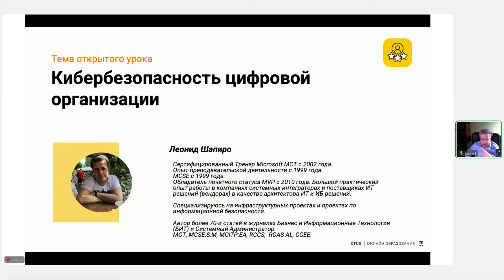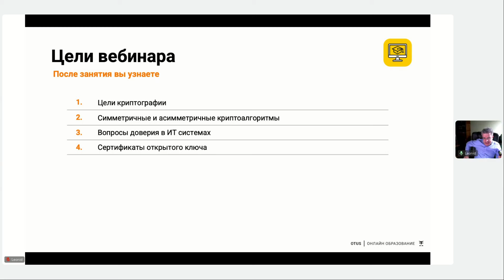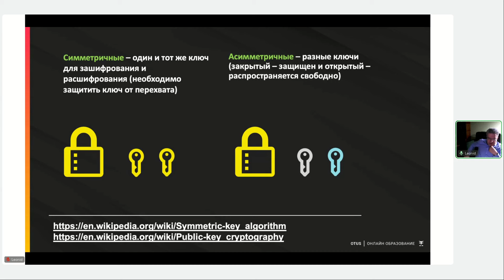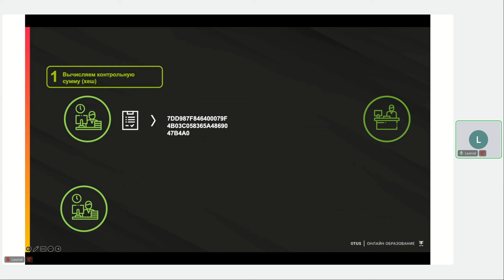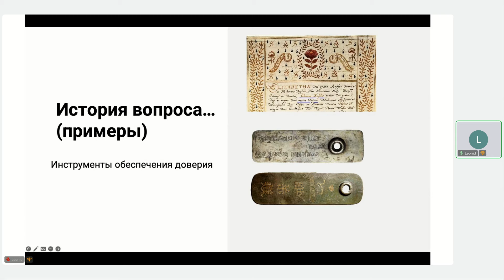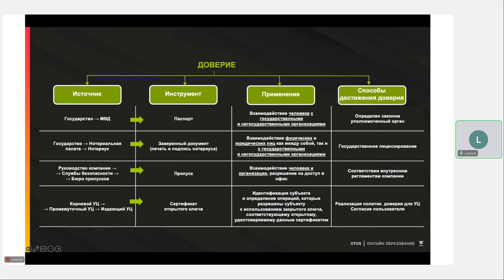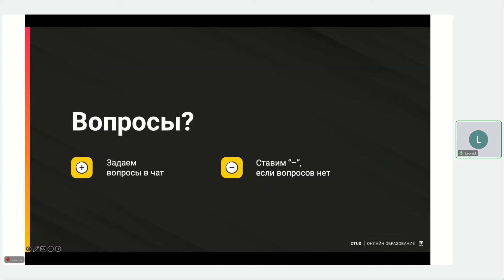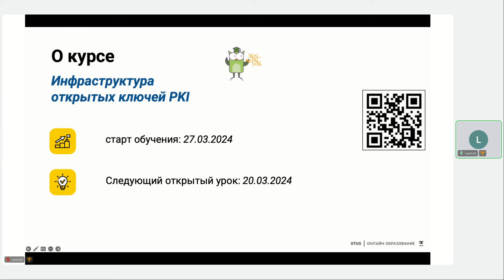Криптография и алгоритмы асимметричной криптографии // Курс «Инфраструктура открытых ключей PKI»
Мы рассмотрим как развивались криптоалгоритмы. Познакомимся с принципами работы шифровальной машины Энигма. Изучим как работают алгоритмы асимметричной криптографии для обеспечения конфиденциальности, аутентичности, целостности информации.

После занятия вы будете:
Понимать принципы работы асимметричной криптографии для обеспечения конфиденциальности, аутентичности, целостности информации.

Преподаватель: Леонид Шапиро - сертифицированный Тренер Microsoft MCT c 2002 года